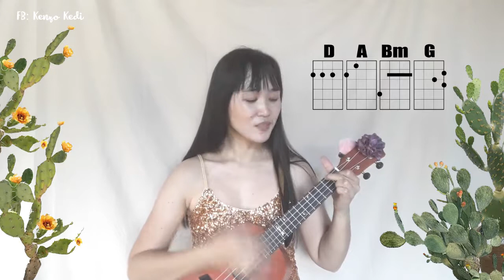Ambot Uy - Ukulele Cover - Warlyn Gallaza / Zairish Alcasid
Di ko pa rin maperfect ang second stanza. Hahaha I'm in love with this song lalo nung kinanta mismo ng writer live on stage. Grabe, hinanap ko talaga agad iyong song sa spotify. ☺ ukulelecoverph ukulelebisaya ukulelevispop Ukulelegirl @CliftonGuitars